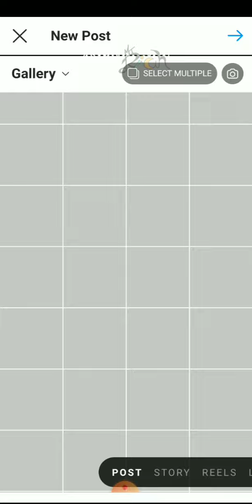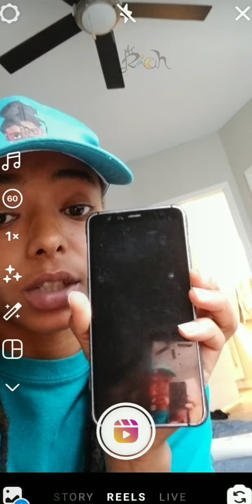T-Mobile for some reason doesnt want me using my Galaxy s8 (Watch until the end)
This company should be shut down seriously I haven't even been using this phone a year I just bought it a few months ago they charge extra every month to use it. The hotspot uses up first day of our renewal every month they charged an extra 20 bucks if i didnt upgrade the service is horrible and they dont make phones with build in cases I dont want to buy a case and insurance I dont want a slick glass phone I'm too active I will break it and I wont conform for my listening device so this is the battle